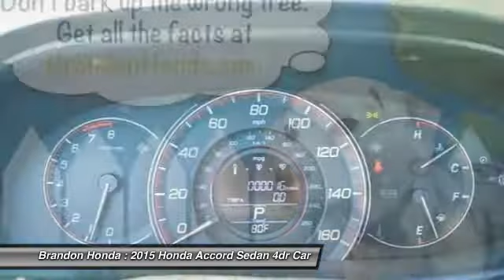2015 Honda Accord Sedan Tampa FL A185926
2015 Honda Accord Sedan Sport - $25485

Brandon Honda
9209 East Adamo

Blk Cloth. Won't last long! Stroll on down here! This terrific-looking 2015 Honda Accord is the rare family vehicle you have been trying to find. Such a sizzling Accord does not come up for grabs very often, so you better act fast. What are you waiting for? Brandon Honda was named Dealer Raters 2013 and 2014 Florida Dealer of the Year and have an A+ rating at BBB. Honda quality and impeccable customer services have propelled our rocket growth. Our exclusive Brandon Honda Promise, $1,000 price protection, low interest rates, and the area's largest selection of new and pre-owned cars set us apart. CSA-certified technicians. Open 7 days/week. Your complete satisfaction is important to us!